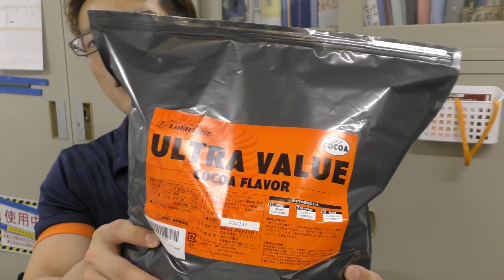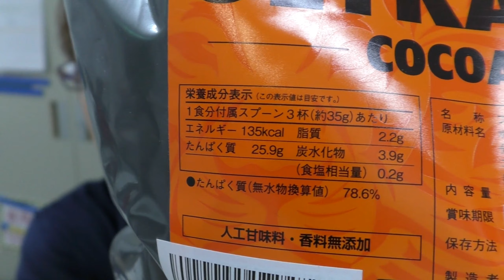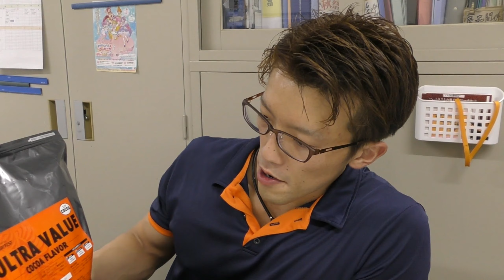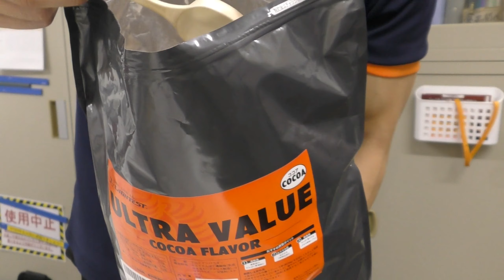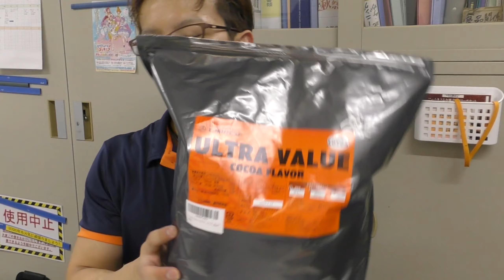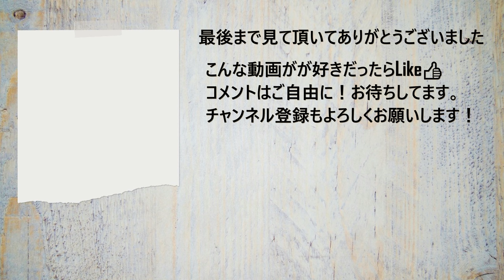ついに見つけた！人工甘味料保存料不使用のホエイプロテイン【リミテストホエイプロテイン】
めっちゃ良いプロテイン見つけました！

リミテスト ホエイ プロテイン 工場直販 無添加 国産
ULTRA VALUE ウルトラバリュー 3kg x1 約86食分 LIMITEST (ココア)

この商品について
当社製品のプロテインやアミノ酸等全ては、自社開発から製造、加工、販売を一貫して行なっております。
人工甘味料、香料、保存料、着色料全て未使用
アミノ酸スコア100
BCAA含有量(100gあたり)
バリン5.3g、ロイシン9.4g、イソロイシン5.8g
たんぱく質(無水物換算値)78.6%
【原材料】ホエイたんぱく濃縮物(乳成分を含む)(アメリカ製造)、
ココア/甘味料(ステビア)
【栄養成分／1食分35gあたり】エネルギー135kcal、
たんぱく質25.9g、脂質2.2g、炭水化物3.9g、食塩相当量0.2g、

ササキの紹介コードDAY6858使ってね！

マイオビルド　是非お試しあれ！

アミノビルド　プレワークドリンクとしても使えます！

HIGH CLEAR 国産ソイプロテイン 黒糖きなこ 750g(約30食分)
最近使ってるアミノ酸
GronG(グロング) EAA アミノ酸 オレンジ風味 1kg (100食分)
GronG(グロング) グルタミン パウダー 1kg 200食分
HMBバルクヒーロー

ゴリゴリのラガーマンがガチスパーリングを仕掛けてきたので返り討ちにした【ラグビー部VSフィジーク選手】